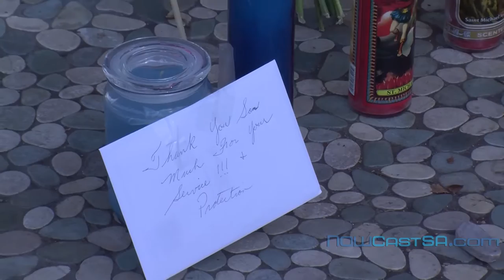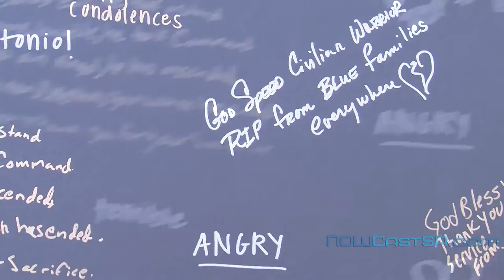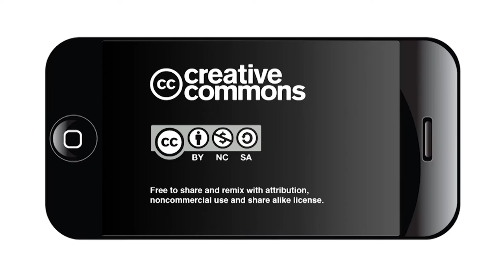Detective Benjamin Marconi Memorial Service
Detective Benjamin Marconi Memorial Service, November 21, 2016.